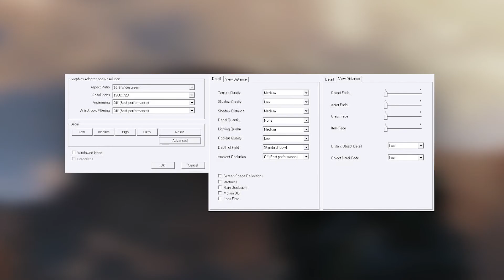Fallout 4 Gameplay AMD Radeon HD 8570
Fallout 4 running on AMD Radeon HD 8570 graphics card, using Adrenalin 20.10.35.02 for Windows 10 Pro, with 16GB DDR3 RAM and an Intel i7 6700 CPU. AMD Radeon HD 8570 is a PCI Express x16 3.0 GPU with 2GB VRAM (GDDR3) 128 bit video memory, Pixel Shader 5.1 and DirectX 11.1 support.